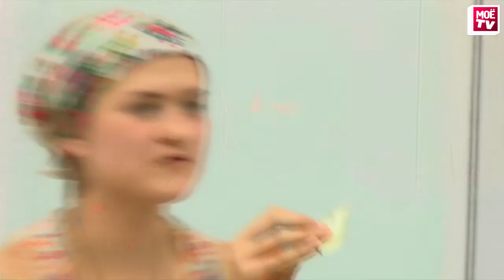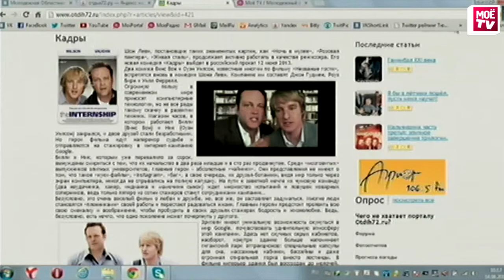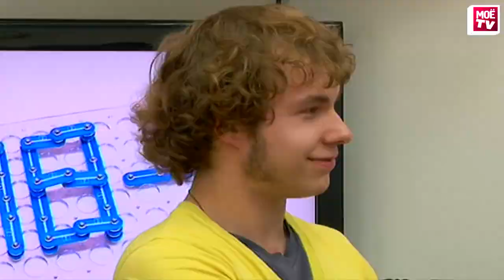Онлайн журнал "МОИ 18 -". Спецвыпуск «ЛетоMoneyЯ» (запись от 14.06.2013)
14 июня в эфире МоёTV вышел спецвыпуск онлайн журнала Мои 18- под заголовком «ЛетоMoneyЯ». ВПЕРВЫЕ журнал прошел в формате ток-шоу, он посвящен подростковой работе летом. В выпуске:
- Острые вопросы детского трудоустройства глазами детей и взрослых;
- Расширяем список профессий через игру;
- Специально приглашенные эксперты о спорных моментах в работе детей;
- Кто такой турецкий аниматор? Скайп с «горячей» точкой.
И, конечно, онлайнеры смогли принять живое участие в жарком споре о летней работе.